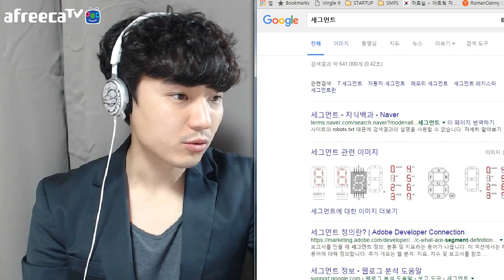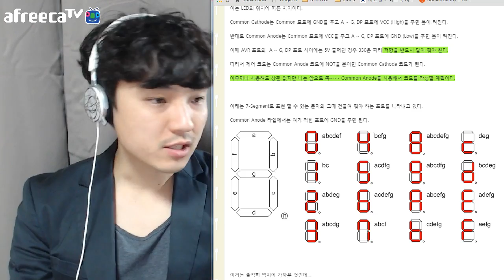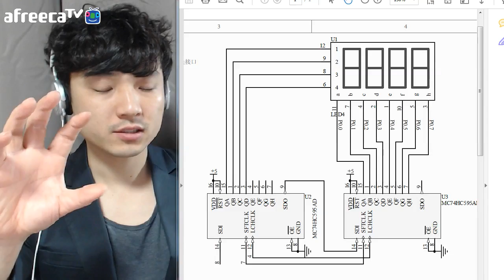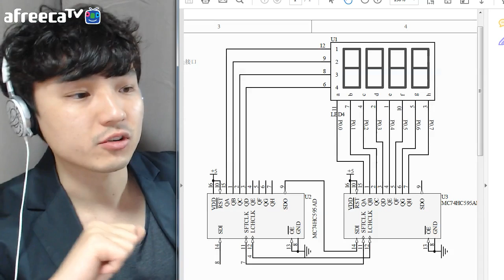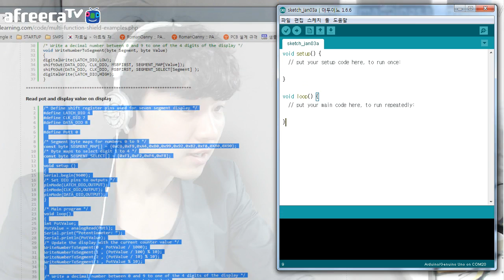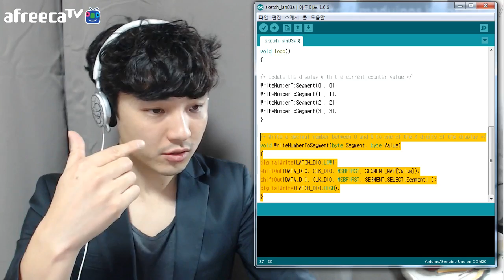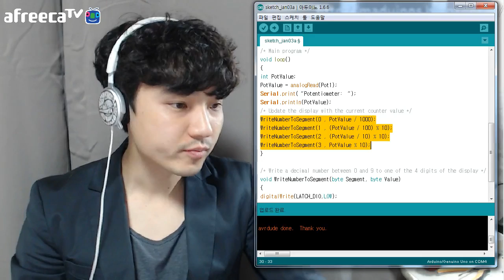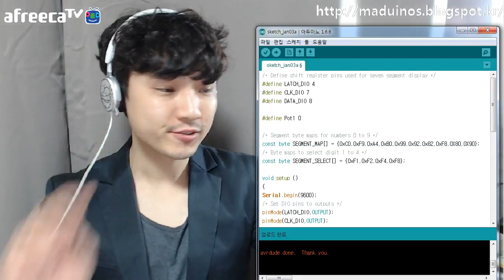[매드정] 아두이노 강좌 - 08.Multi-Function Shield Segment 동작